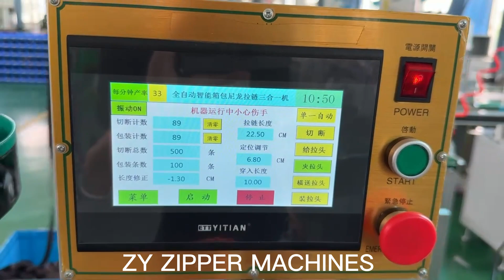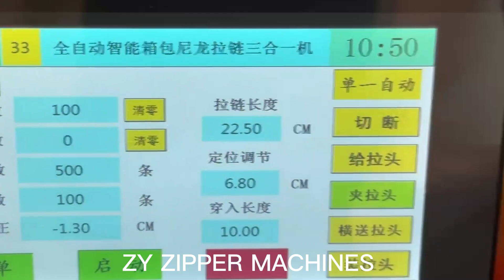Full auto metal slider mounting and cutting machine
This machine is three-in-one machine, slider mounting and cutting machine for luggage and bag zippers.